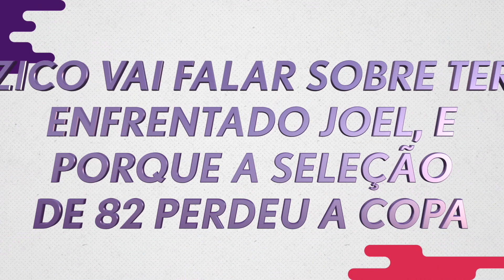ZICO CONTA SOBRE TER ENFRENTADO JOEL E PORQUE A SELEÇÃO DE 82 PERDEU A COPA -CORTES DO PAPAI-TEASER